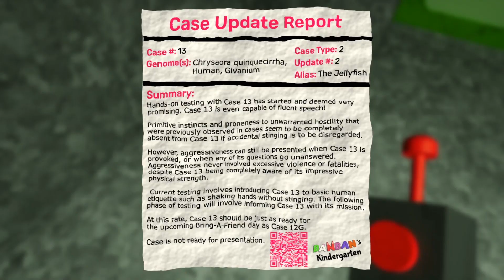Final Boss Fight Garten of ban ban 3. Game Play | Walkthrough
Final Boss Fight of Garten of BanBan chapter 3. It is difficult to keep jumping around.
Continue the story of Banban’s Kindergarten. Delve deeper into the bizarre establishment where the place was left suspiciously empty. Try to survive the unexpected residents, all while uncovering the truth behind the place…This video shows complete gameplay walkthrough of garten of banban 3 (Official game, not fanmade) with all boss fights, cutscenes, collectibles and Ending.
Your feedback is important to me, and it helps me  improve my content and make it more enjoyable for you.

About :Gaming With Saifu is a Channel, where you will find gaming videos in Hindi/urdu, I hope this video was Useful and you liked it, if you did press the thumbs up button.